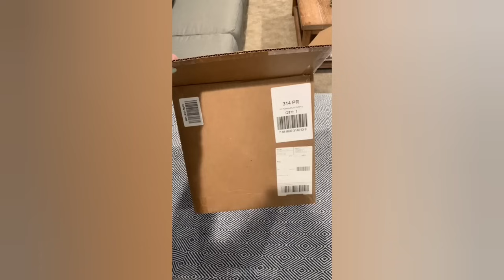Pitbulls are Badass and Cute - Tiktok Compilation! #3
Pitbulls are Badass, Cute and Funny

Compilation of Tiktok

The best and funniest compilations of pets you find here in Funpet World 😹🐶